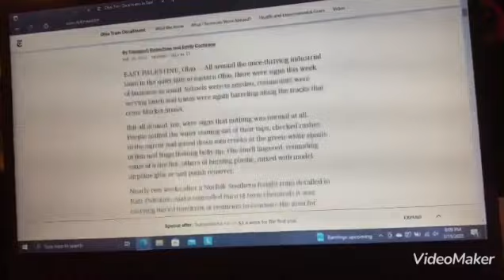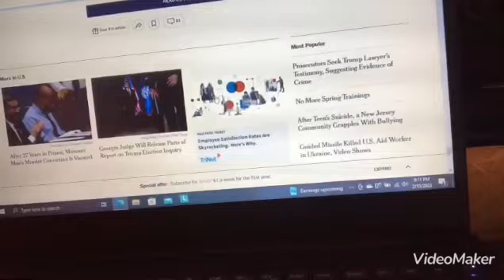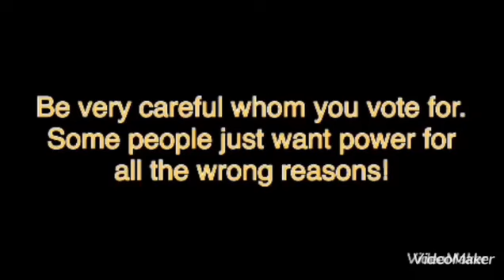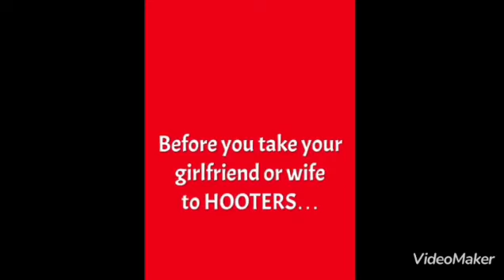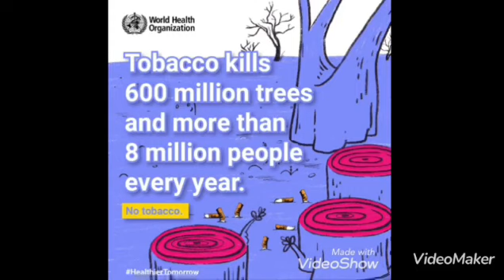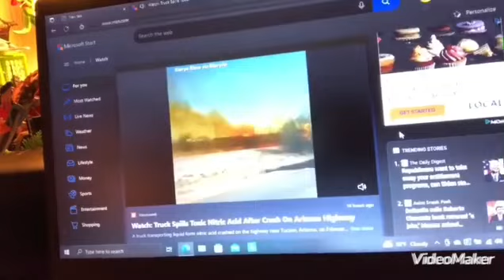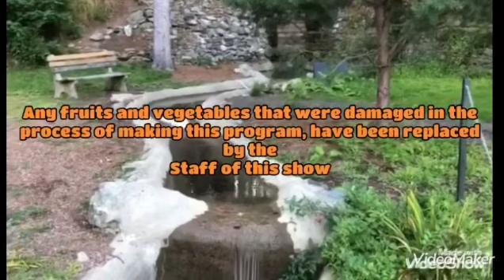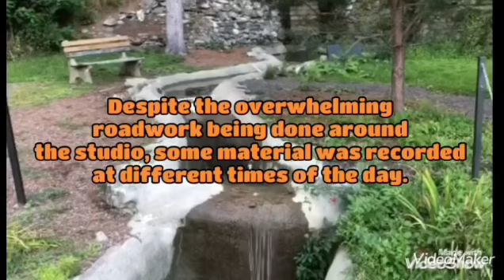THE TRAIN! THE TRAIN!!